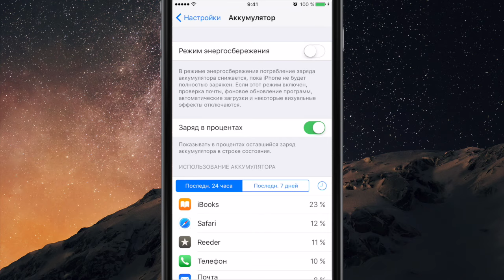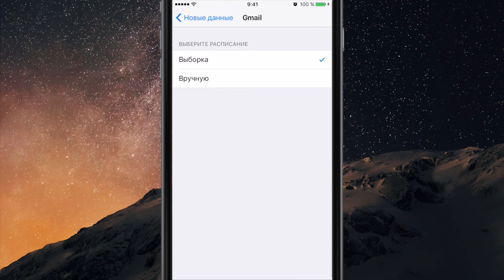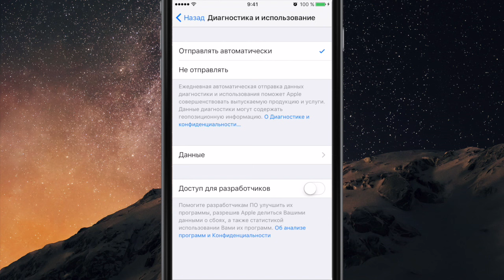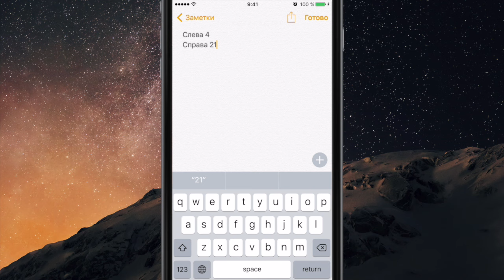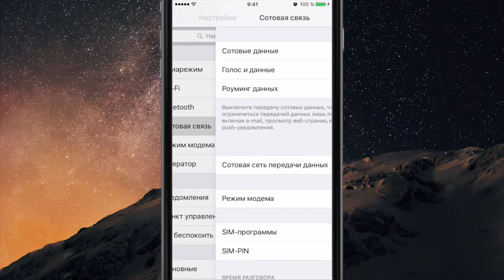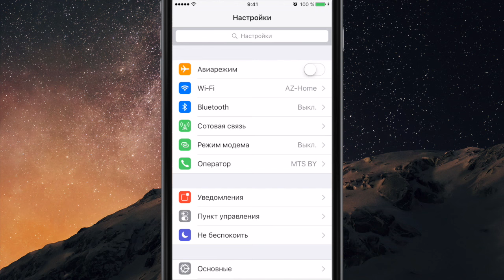Как продлить время автономной работы iOS 9 на iPhone и iPad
В этом видео я расскажу о более тонких вариантах продления времени работы от одного заряда батарейки на iPhone и iPad с iOS 7/8/9 без кардинального отключения модулей, уменьшения яркости дисплея и других аналогичных мер, доставляющих явный дискомфорт.